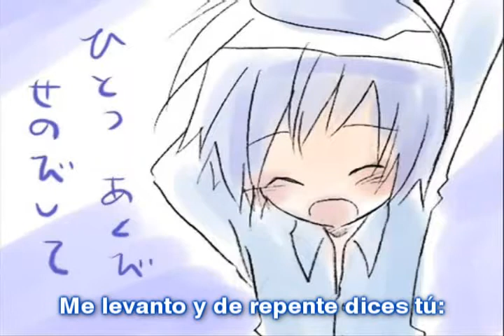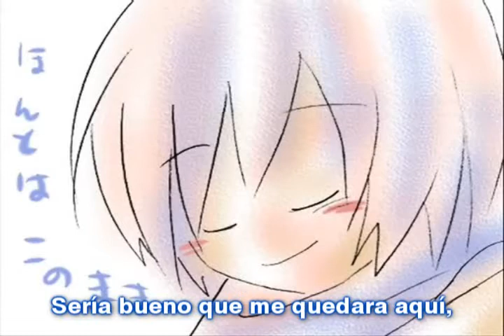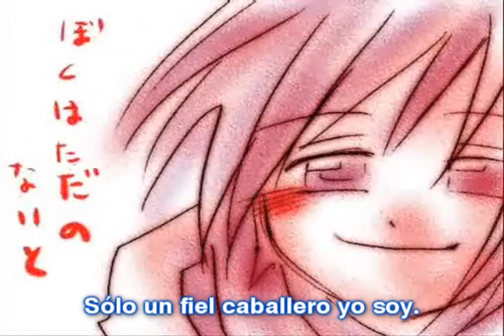Henachoko Knight - Fandub Latino (Gabx) (Feliz Cumpleaños, HimekoKousagiFandub)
Subiendo un fandub pendiente de hoy...

"Henachoko Knight"
Autor: Excentric-P

Algo tiene que ver de repente este fandub con lo que pasa ahora. Nuestra querida amiga y compañera HimekoKousagiFandub está de cumpleaños hoy día, y nada mejor que celebrarlo con un tema que tiene algo que ver con este acontecimiento.
HimekoKousagiFandub hizo fandubs cantados de temas de Gumi, como también de Rin Kagamine, y la razón es obvia. Interpretando a un ronco Kaito Shion (Me estoy recuperando de un dolor de garganta, pero eso no me impide producir más traducciones y adaptaciones) pues hace algo de cuenta sobre los caballeros andantes como Don Quijote o el Rey Arturo, sin embargo, Kaito en este video es capaz de ayudar en cualquier cosa, como aquí ayuda a Rin, quien lo llama su "Caballero Novato"

Bien... Himeko, te deseo un muy feliz Cumpleaños. Un abrazo enorme y un beso. Visiten su canal:

Tema: "Henachoko Knight"
Título Alternativo: "Caballero Novato"

Traducción, Adaptación,
Arreglos Adicionales y Aporte Karaoke: